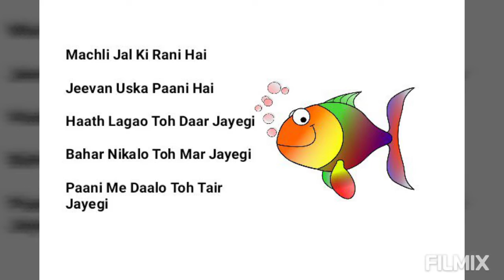Machli Jal Ki Rani Hai| Jaanu First Hindi Poem | Sr.K.G | Nikhil Jaanu